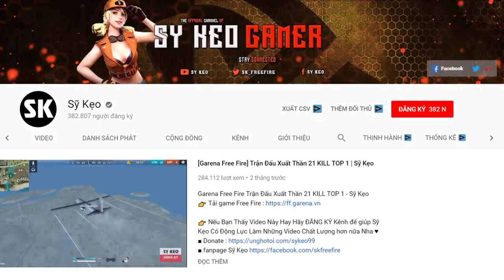[VLOG] Mở Hộp Nút Vàng Youtube Một Triệu SUB | Sỹ Kẹo